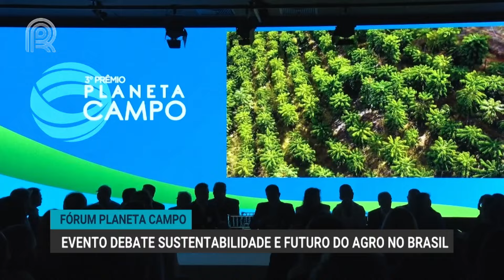Fórum Planeta Campo | Evento debate sustentabilidade e futuro do agro no Brasil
Com idealização do Canal Rural, o Fórum Planeta Campo ocorreu hoje em São Paulo e contou com a participação de lideranças do setor agrícola para debater as questões da sustentabilidade e o futuro da agropecuária no Brasil e no mundo.